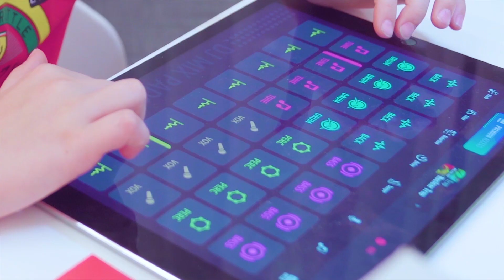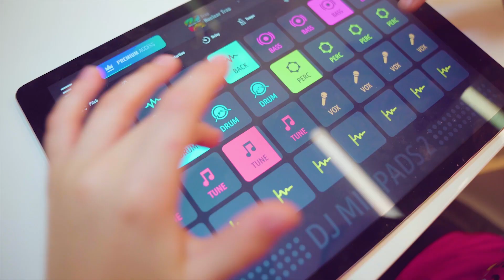Брат отжал мой Youtube канал Timik888? | Влог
Ребята, сегодня необычный выпуск. Покажу вам как мой младший братик отжал мой канал Timik888 O_o
Но, не волнуйтесь, мне удалось решить вопрос. Договорился с братом, что покажу ему как создать канал на youtube и помогу ему это сделать. Зарегистрируем, выберем название и вы сами сможете посмотреть, что у нас из этого получилось!